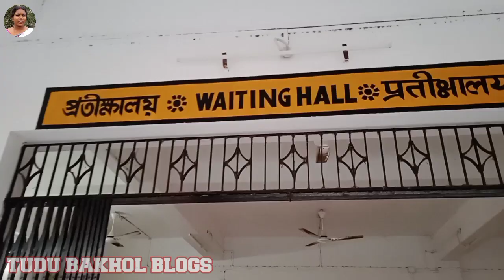First Time Express Train Te Chalag Kanale|| Tatanagar-Ara Express Train🚆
First Time Express Train Te Chalag Kanale|| Tatanagar-Ara Express Train🚆|| Train Journey From Barabhum Station|| New Santali Blog Video 2023|| @TUDUBAKHOLBLOGS

First time Barabhum Station khon express train te chalaw enale. Tata-Ara Express 🚆. Sanam ko muchat dhabij nel tabon pe.
Santali daily blogs.TUDU BAKHOL BLOGS.
@Tudu Bakhol Blogs

First time tata-ara express e bolpur gelam.
Santali blogging video. Tudu Bakhol Blogs.
@tudu bakhol blogs

First time We journey by Tata-Ara Express.
So Guys everyone watch this video till end.
Santali Blogging Videos. tudu bakhol blogs.